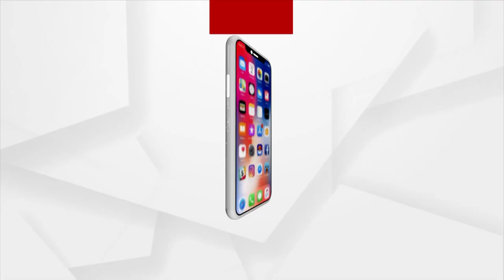Puri Market Complex Fire Continues To Rage, Fire Fighting Operations Underway